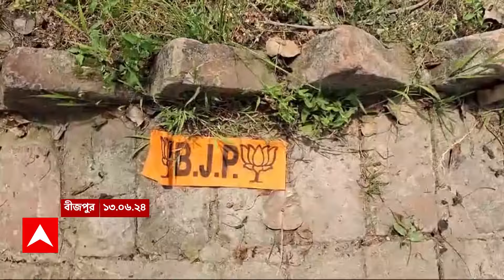Murshidabad News: এবার সামশেরগঞ্জে গুলিবিদ্ধ তৃণমূল কর্মী। ABP Ananda Live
West Bengal News: বাংলায় সন্ত্রাস চলছেই, এবার মুর্শিদাবাদে শ্যুটআউট (Murshidabad Shootout)। সামশেরগঞ্জে গুলিবিদ্ধ তৃণমূল কর্মী। ফরাক্কা ব্যারেজের জমিতে বেআইনি কারখানার প্রতিবাদ চলাকালীন গুলি। গুলিবিদ্ধ তৃণমূল কর্মী ফারুক শেখ, ঘটনাস্থল থেকে উদ্ধার প্রচুর বোমা। ABP Ananda Live